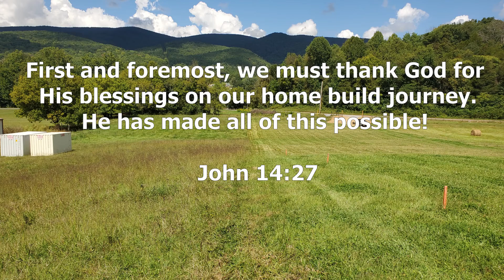Holston View Home - Excavation Day 1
We finally break ground! Check out day one of excavation of our basement! We used a Bobcat E88 mini ex to complete the digging and a Bobcat T870 to move all the dirt. We didn't see one rock in all the dirt moved.